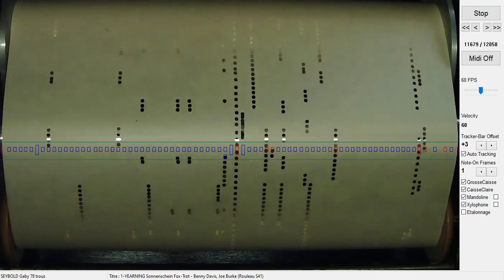1-YEARNING (Fox-Trot) Benny Davis, Joe Burke (Rouleau S41)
1-YEARNING Sonnenschein Fox-Trot - Benny Davis, Joe Burke (Rouleau S41)

lu avec VirtualMidi SEYBOLD pour lecture des rouleaux expressifs SEYBOLD 78 trous utilisant la SoundFonts MasonHamlin-A-v7.sf2 pour la partie piano
et FreePatsGM-20201122.sf2 pour les autres instruments